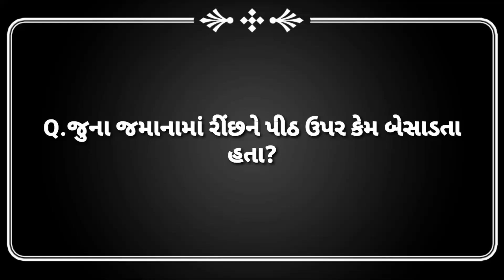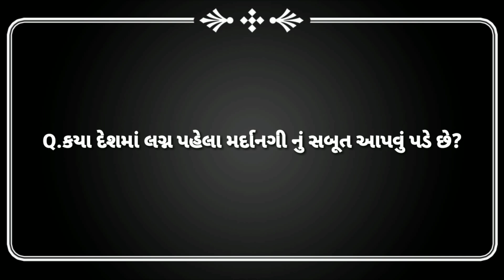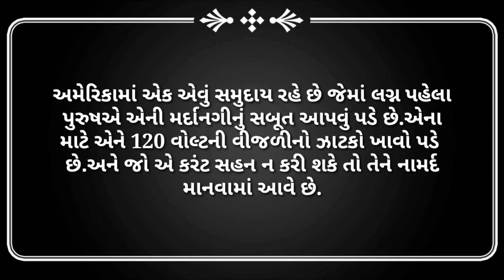All new recipes | amazing facts | general knowledge | study knowledge quiz | riddles|Gujarati Ukhana